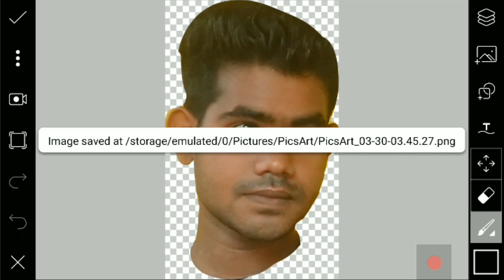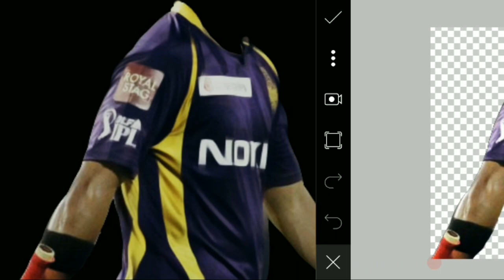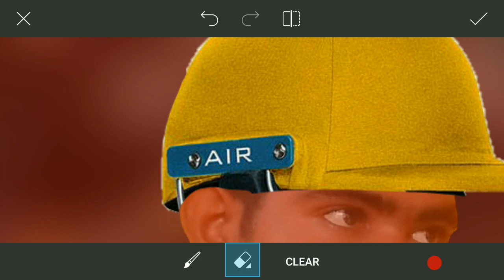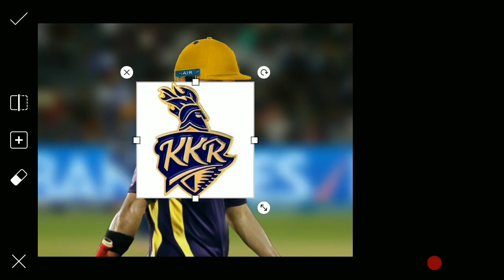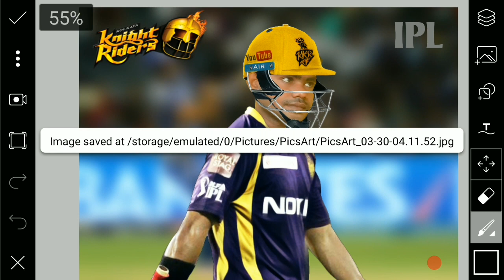A1 IPL 2018 photo editing KKR || PICSART EDITING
Whtsapp group-

picsart editing,
picsart best editing,
picsart tutorial,
picsart,
picsart app,
picsart android,
picsart all,
picsart animation,